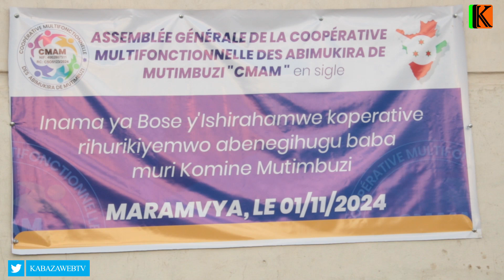Imfashanyo igizwe n'amakarata yo kwivurizako niyo yemerewe abageze mu zabukuru b'I Maramvya